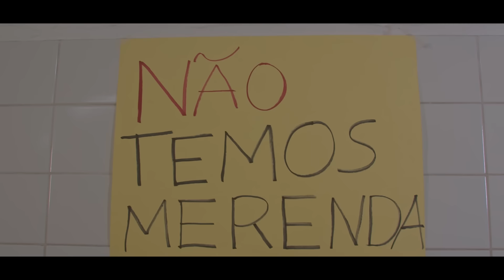MC Hariel - De História em História (GR6 Explode) DJ Murillo e LTnoBeat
GR6 EXPLODE ®

Ano 2021